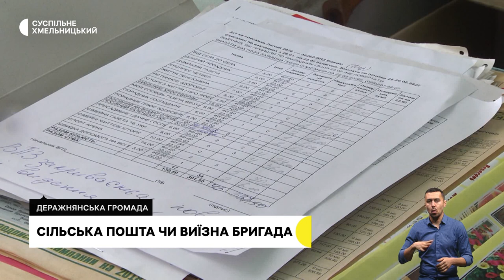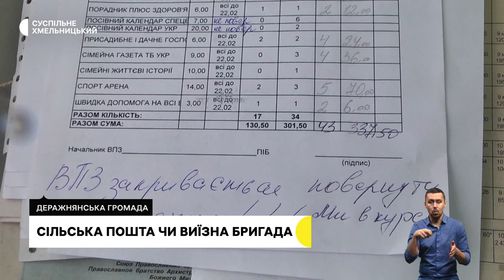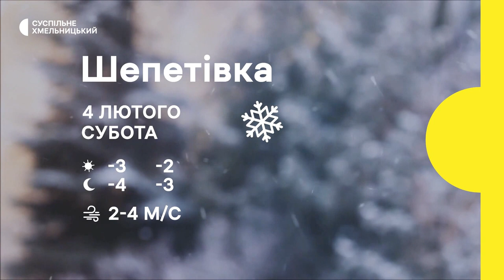Звернення до польського народу, формування бригад "Гвардії наступу", фото у хустці | 03.03.2023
У Хмельницькому учасники акції «Поверніть Героїв додому» записали звернення до польського народу.
На Хмельниччині оголосили про формування додаткових силових підрозділів.
Приміряти автентичне українське вбрання та зробити світлину на згадку:  як стати учасником фотопроєкту «Краса української хустки»?